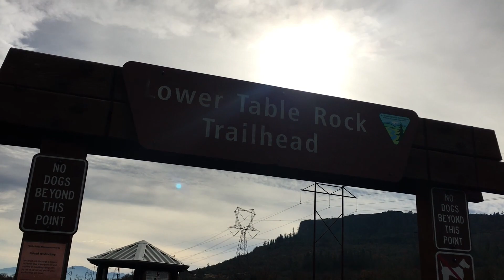Southern Oregon Table Rock Hike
Exploring table rock and beautiful southern Oregon.